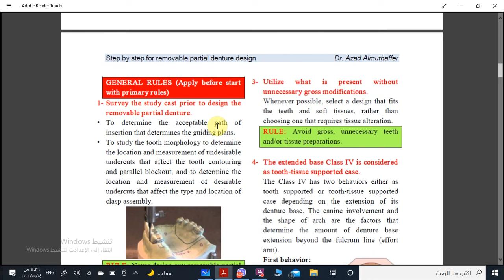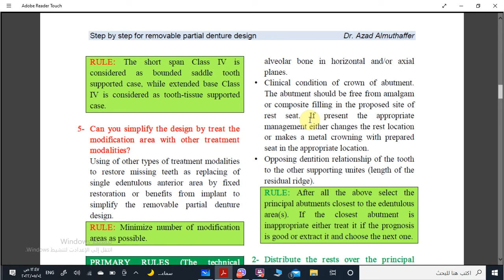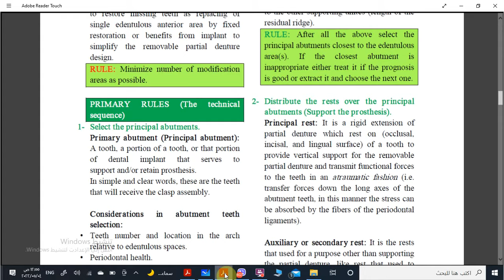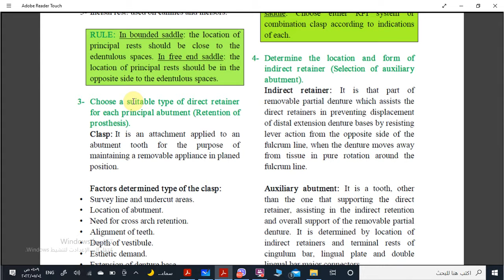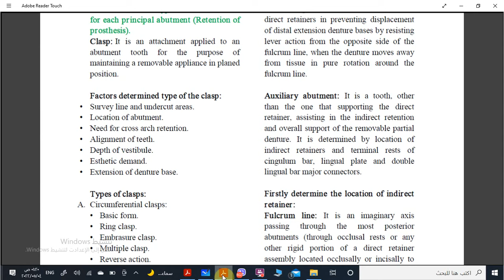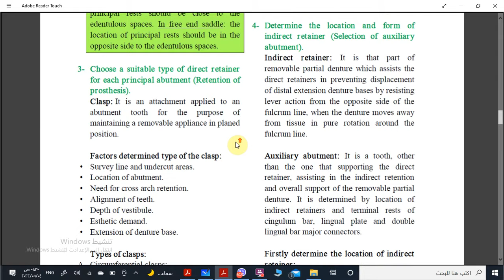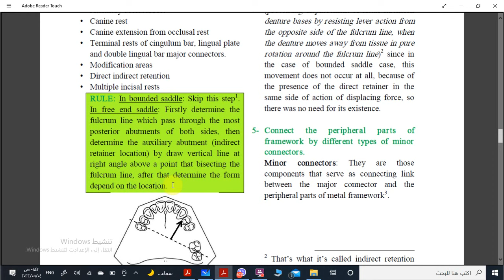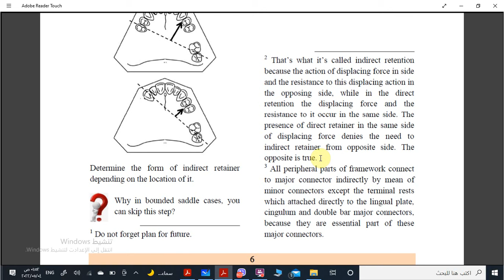Step by step of RPD design Part3